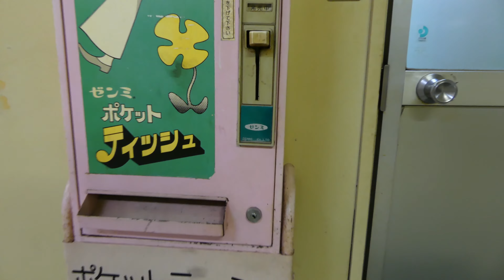自販機の聖地!? ｺｲﾝﾚｽﾄﾗﾝ『コウラン』 島根県出雲市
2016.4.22　曇り　※Lumix DMC-FZ300　AVC 4K(3840x2160 30p)

コインレストラン コウラン / 島根県出雲市 斐川町上直江

ポケットティシュの販売機 (ゼンミ)